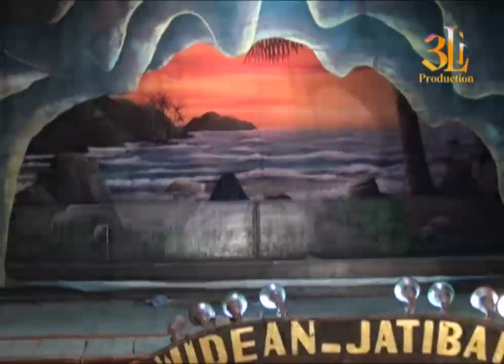Joni Rengge Aneka Tunggal "Mabok Obat"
Kompilasi Lagu Sandiwara Aneka Tunggal

Dokumentasi hajatan Bpk. Kabrok (Marcawi. B) - Ibu Racem
Dalam rangka Pernikahan Diki Susanto dengan Cici Suciati
Bertempat di Dsn Krajan 3 Desa Cigugur Kaler Kec. Pusakajaya Kab. Subang

Diabadikan oleh :
3Li Video Production
Krajan 1 Desa Cigugur Pusakajaya - Subang
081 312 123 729